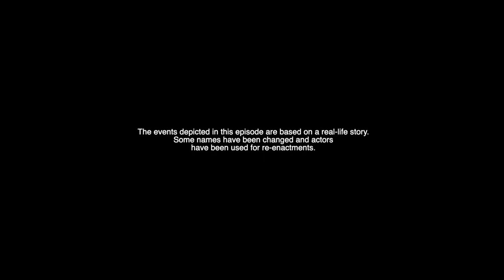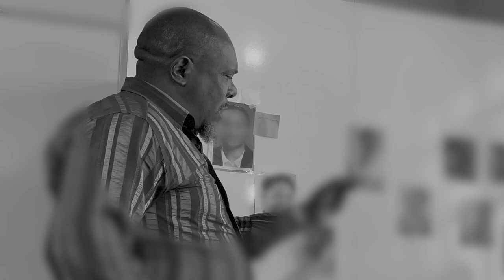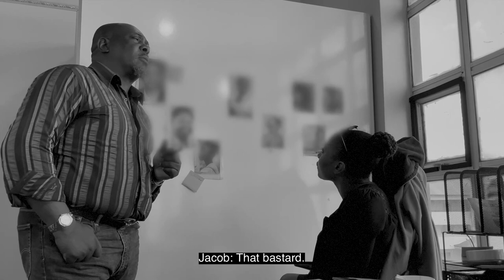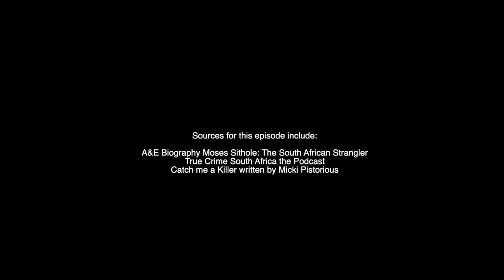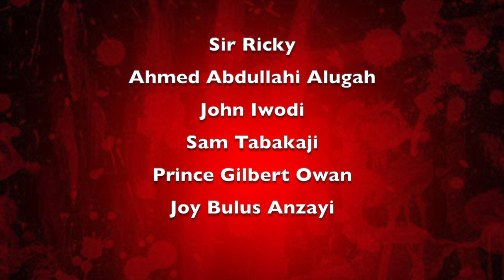TRUE CRIME NAIJA: Season 2. E12. The ABC Killings, Part 1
Welcome to the 12th episode of True Crime Naija, Season 2. This season we bring you stories from Nigeria and across Africa.

Today, we are in South Africa.

It's 1995 in Pretoria South Africa and Eva Middleton is just arriving to the office. She has a lot of work to do. Eva is a Forensic Psychologist and the first criminal profiler in South Africa. Eva loves her job and just two days before, she was assigned to a task force at the Pretoria Murder and Robbery Unit. Someone is killing young black women and the task force is under pressure to solve the cases. Eva has a hunch about who the killer is and what he might do next.

This episode was written by John Iwodi and Rahmat Muhammad.

Directed by Senate Ewah and Anthonieta Kalunta.

Produced by Senate Ewah and Anthonieta Kalunta.

Videography and Videoediting Uche Mbah.

Sound recording and editing Sam Tabakaji and Dubble Dee Tabakaji.

Mix and Master Nico Rivers.

Special thanks to Rachel Andrew as Eva, Jide Bolarinwa as Jacob, Gabriel Gaar as Junior Detective, Anthonieta Kalunta, Ahmed Abdullahi Alugah, and Mala Iwa Gbado Ikaleku.

▶︎Follow us @234Audio on Instagram, Facebook, and Twitter

We relied on several sources for this episode including:
A&E Biography Moses Sithole, South African Strangler, True Crime South Africa the Podcast,  and Catch Me a Killer a book written by Micki Pistorious.